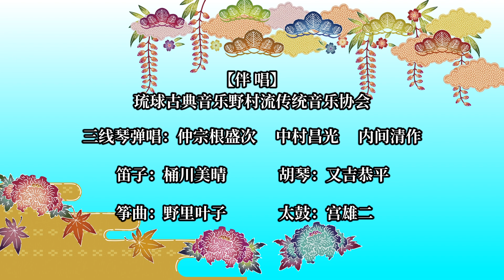かぎやで風 簡体字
沖縄県では、沖縄の各地域の芸能やしまくとぅばを身近に感じていただき、沖縄芸能の魅力を国内外へ発信するために、琉球舞踊、沖縄芝居、沖縄民謡、エイサー、組踊などの公演を配信しています。

エイサー、沖縄芝居、民謡、琉球舞踊、組踊、沖縄、琉球、伝統芸能、文化